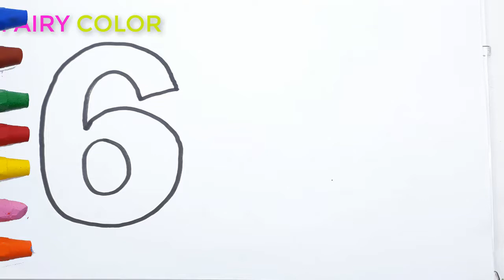Learn Number 6 QUINCE For Kids With Fairy Color